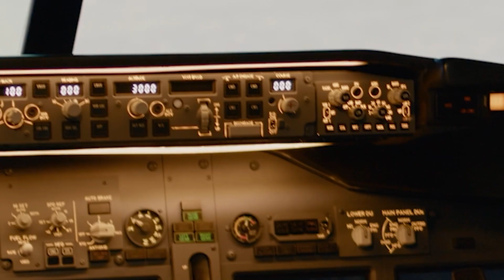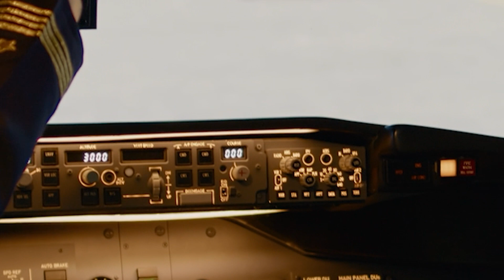TOP PLACES TO TRAVEL